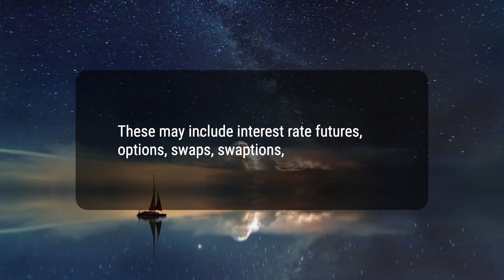What Is an Interest Rate Derivative? Definition and Examples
An interest rate derivative is a financial instrument with a value that is linked to the movements of interest rates. Common examples include swaps, caps, and floors, which can be used to hedge against interest rate risk or speculate on rate movements. These derivatives are important tools for managing and minimizing potential losses due to fluctuations in market interest rates.
69d8